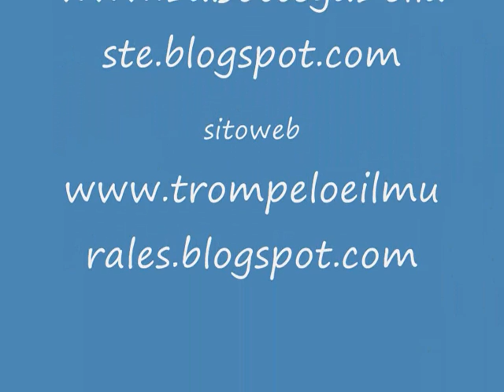Come fare un trompe l'oeil - scenografia Stefania Manca Decor.wmv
Come fare un trompe l'oeil con colonne, basamenti, finto arco, finte nicchie e scorcio di un paesaggio.